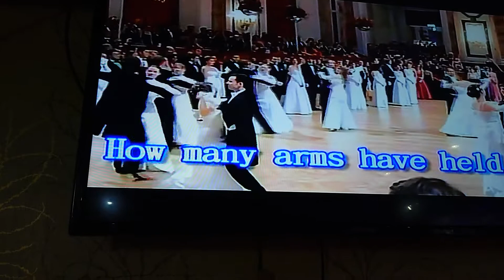朱哲雄翻唱 I Rreally Don't Want To Know唄 FERLIN HUSKY {Amy攝影} [富士櫻卡拉OK]環境幽靜歌聲會友。